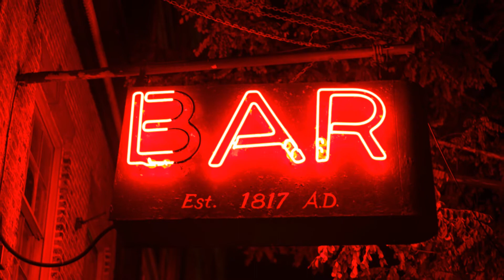Blood on my hands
El Dolor's studio EP version of "Blood on my hands"